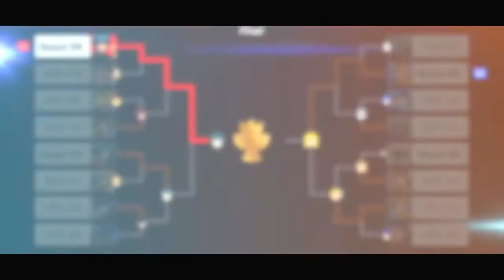Playing Super Smash Bros Ultimate Tourney Part 2!